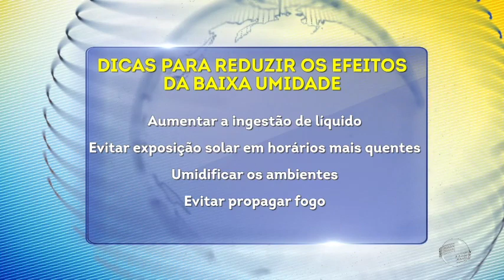Cidades do Piauí entram em nível de atenção para baixa umidade do ar E